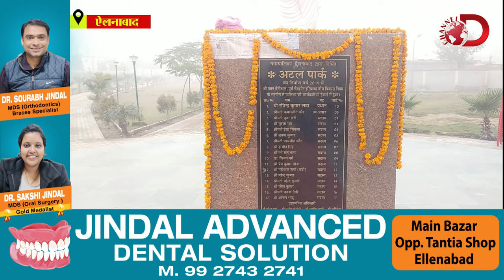अटल जयंती पर भाजपा ने दी श्रद्धांजलि, महान देशभक्त और जिंदादिल प्रधानमंत्री बताया | Channel D | BJP